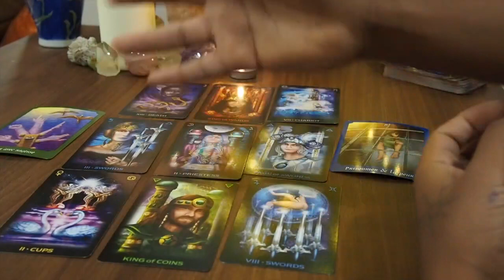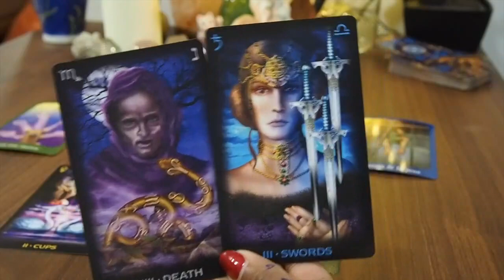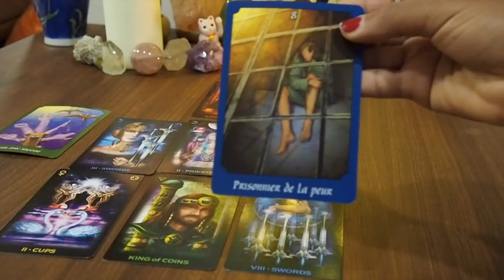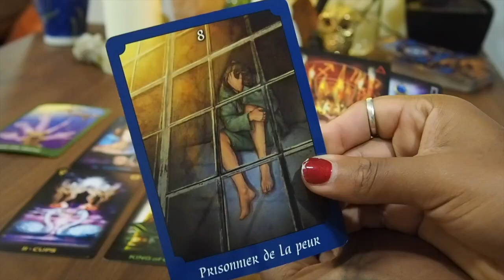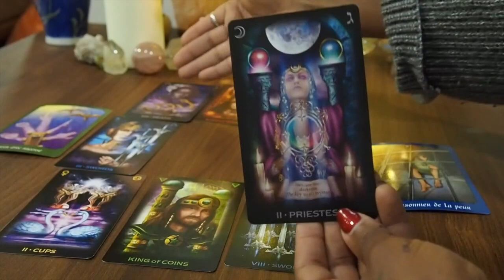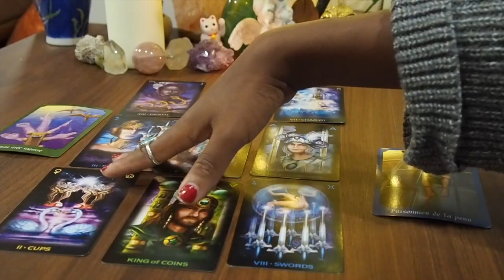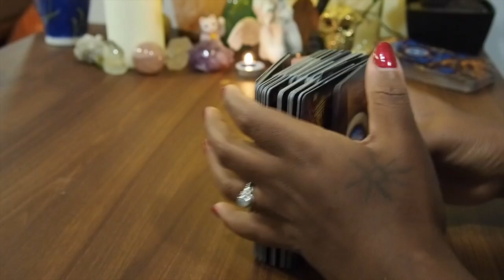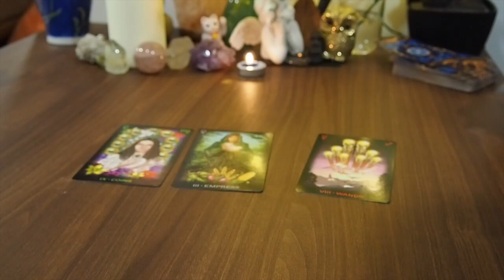CAPRICORNE♑️ NOVEMBRE 2018 - FÉLICITATION VOUS ÊTES LIBRE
Tirage Pro
Guidance spiritual